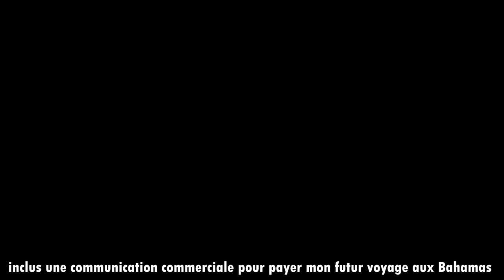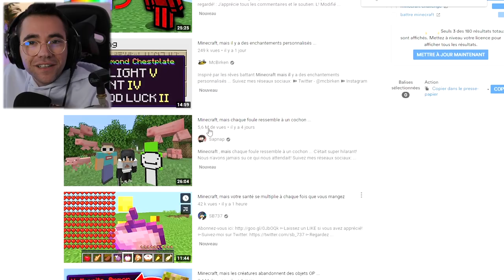MINECRAFT MAIS LES CREEPER SE MULTIPLIENT !